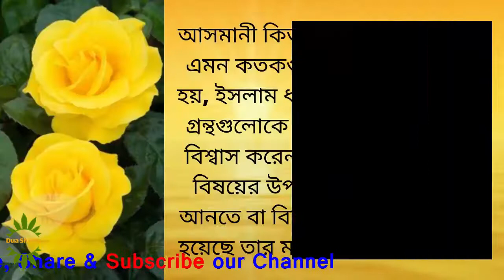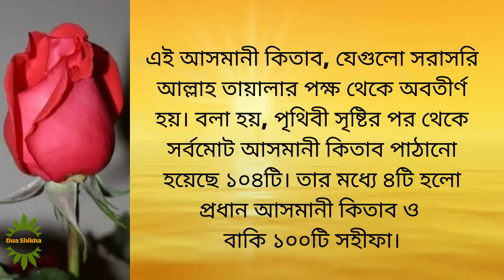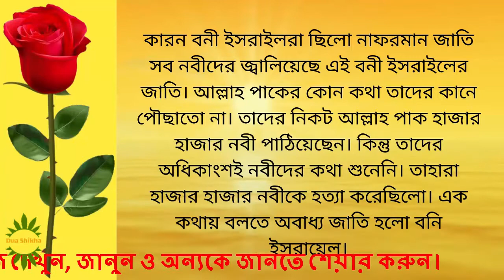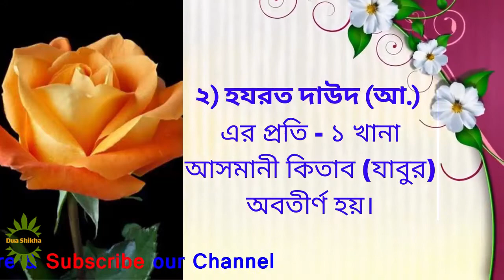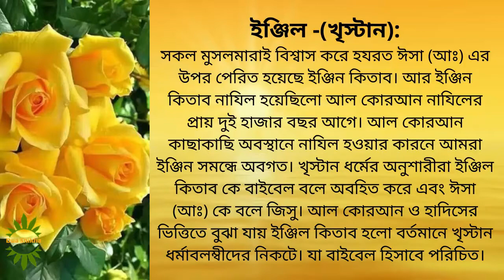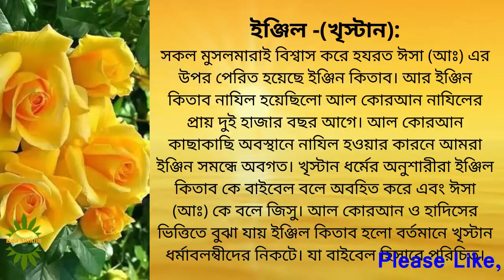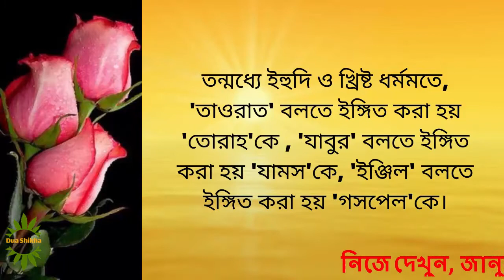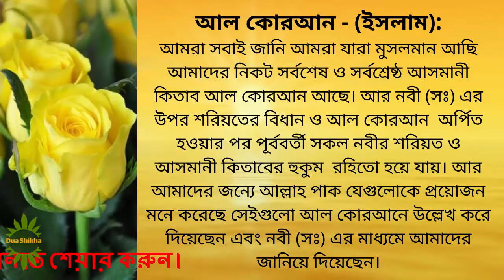আসমানী কিতাব মোট ১০৪ খানা | কোন কোন নবী ও রাসুলের উপর নাযিল হয়েছিল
পৃথিবী সৃষ্টির পর থেকে সর্বমোট আসমানী কিতাব পাঠানো হয়েছে ১০৪টি। তার মধ্যে ৪টি হলো প্রধান আসমানী কিতাব ও বাকি ১০০টি সহীফা।
@ হযরত মুসা (আ.) এর প্রতি - ১ খানা আসমানী কিতাব (তাওরাত) অবতীর্ণ হয়।
@ হযরত দাউদ (আ.) এর প্রতি - ১ খানা আসমানী কিতাব (যাবুর) অবতীর্ণ হয়।
@ হযরত ঈসা (আ.) এর প্রতি - ১ খানা আসমানী কিতাব (ইনজিল) অবতীর্ণ হয়।
@ হযরত মুহাম্মাদ (সা.) এর প্রতি - ১ খানা আসমানী কিতাব (কুরআন) অবতীর্ণ হয়।
১০৩ টি কিতাবের মুল কথাই (সারাংশ) হলো প্রবিত্র কুরআনুল কারীম।

১০০খানা ছোট কিতাব, যাকে সহীফা বলা হয়।
@ হযরত আদম (আ.) এর প্রতি - ১০ খানা সহীফা অবতীর্ণ হয়।
@ হযরত শীষ (আ.) এর প্রতি - ৫০ খানা সহীফা অবতীর্ণ হয়।
@ হযরত ইদ্রিস (আ.) এর প্রতি - ৩০ খানা সহীফা অবতীর্ণ হয়।
@ হযরত ইব্রাহিম (আ.) এর প্রতি - ১০খানা সহীফা অবতীর্ণ হয়।
ছোট এই ১০০টি আসমানী কিতাব অবতীর্ণ হয় উল্লেখিত বিভিন্ন বাণী বাণীবাহকের উপর।
আসমানী কিতাব মোট ১০৪ খানা
কোন কোন নবী ও রাসুলের উপর নাযিল হয়েছিল
আসমানি কিতাব
আসমানী কিতাব কয়টি ও কি কি
আসমানী কিতাব কয়টি
আসমানী কিতাব সমূহ
প্রধান আসমানী কিতাব
তাওরাত কিতাব
তাওরাত যাবুর ইঞ্জিল
যাবুর কিতাব
যাবুর কিতাব কার উপর নাযিল হয়
আসমানী কিতাব কতখানা?
কোন কিতাব কোন নবীর উপর নাজীল হয়েছে?
কোন নবীর উপর নাযিল হয়
তৌরাত মুসা
যাবুর দাউদ
Taurat
কুরআন
বর্তমানে আসমানী কিতাব গুলো কোথায় আছে
asmani kitab kothay ase
তাওরাত কিতাব বাংলা
taurat kitab benga
tawrat holy book in bengali
তাওরাত কিতাব বাংলা অনুবাদ
ইনজিল কিতাব বাংলা
কিতাব,তাওরাত যাবুর ইঞ্জিল কোরআন
কোন নবীর উপর কোন কিতাব নাজিল হয়েছে
injil kitab bangla
taurat kitab
তাওরাত কিতাব কোন ধর্মের
তাওরাত কিতাব কোন নবীর উপর নাযিল হয়
আসমানি কিতাব তাওরাত
ইঞ্জিল কিতাব কোন নবীর উপর কোন ভাষায় নাযিল হয়
ইঞ্জিল কিতাব কোন ধর্মের
যাবুর কিতাব কোন ধর্মের
আসমানী কিতাবের পরিচয়
যাবুর কিতাব বাংলা অনুবাদ
ইঞ্জিল কিতাব কোন ভাষায় নাযিল হয়
যাবুর কিতাবের অনুসারী কারা
কোন নবী কোন দেশে জন্ম
সব নবী রাসুলের নামের তালিকা
কোন নবীর পর কোন নবী
সকল নবী ও রাসুলের জীবনী
নবী রাসূলের পরিচয়
কুরআনে বর্ণিত ২৫ জন নবীর নাম
মোট নবী কতজন
In this "Dua-Shikha" channel you will always find various educational Islamic events and motivational videos about the Islamic way of life, Islamic Doa, Namaz, Hadith, Qur'an recitation, Islamic stories, deeds, masala-masa el, Ihkal, and Parkal.